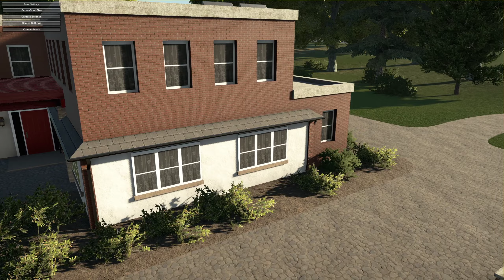The Golf Club 2019 - Katagawa CC (TGCTours Major Championship Design Contest)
By: mattf27
Another top notch course' Really has the look and feel of a proper Major course.

Course thread..

Published couurses.

TGCTours.

Steam..